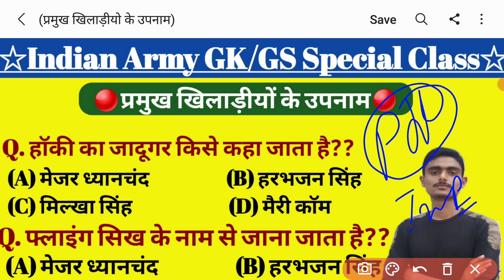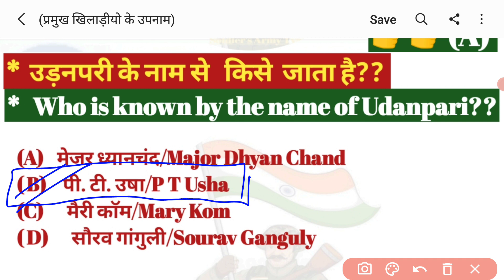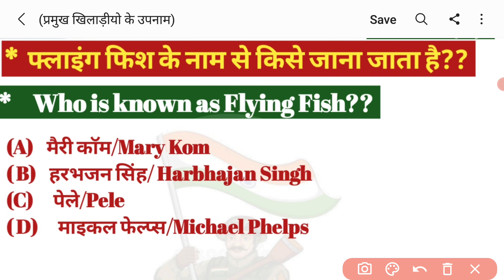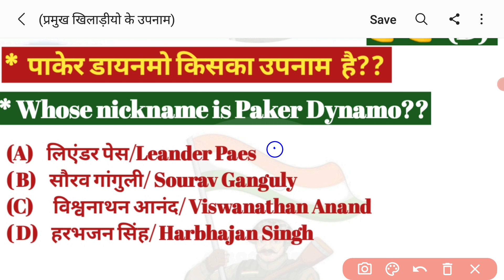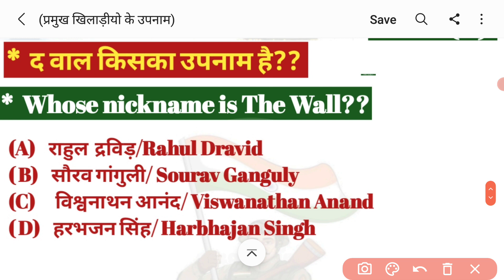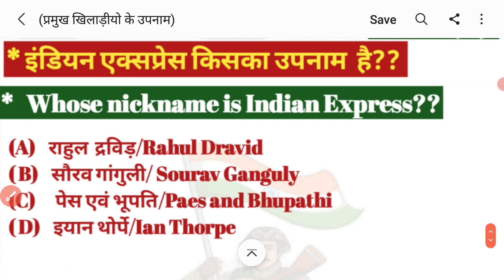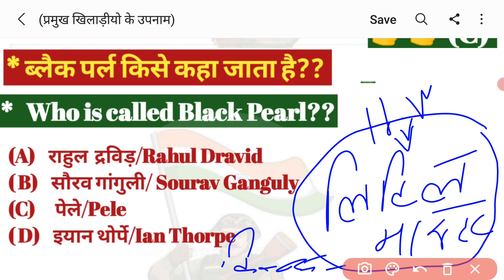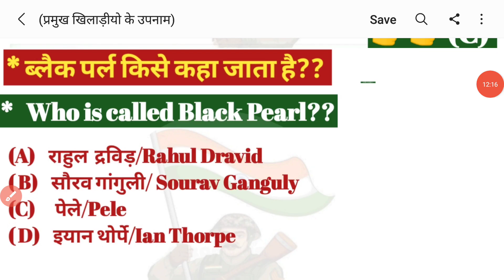खिलाड़ीयों के उपनाम/Army GK Questions/Army GK Special Class/Army GK Previous Year/